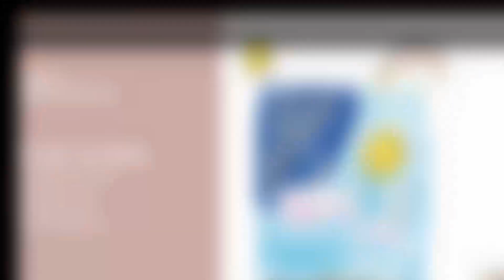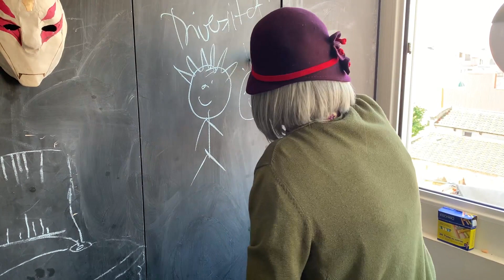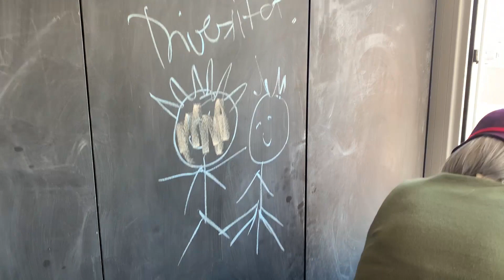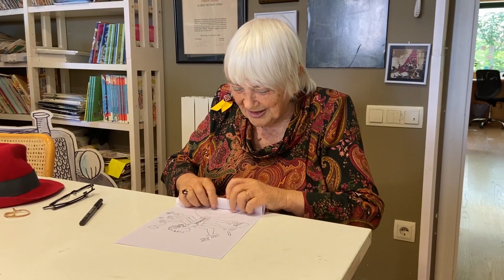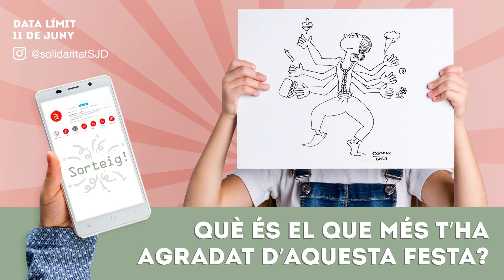Festa Final dels Premis Pilarín Bayés 2020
La situació actual no és un impediment per celebrar una de les cites més esperades del Premi, sinó més aviat una oportunitat per retrobar-nos tots i totes des de casa. Per això, aquest dijous 4 de juny a les 11 hores us convidem a la gran festa virtual dels Premis! Uns premis que enguany han parlat de diversitat. Connecteu-vos i no us ho perdeu, us tenim preparades moltes sorpreses! ;-)